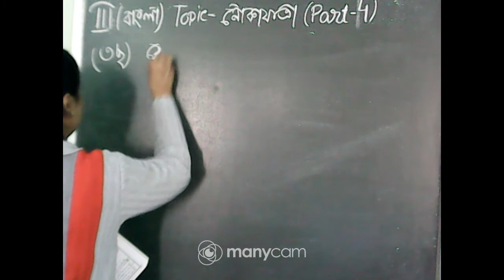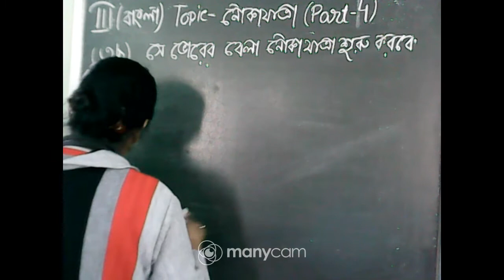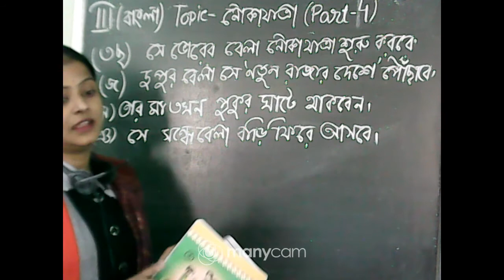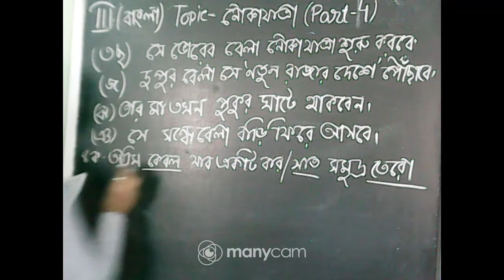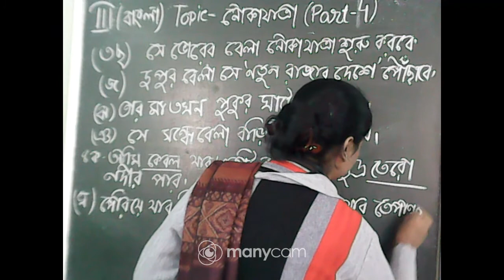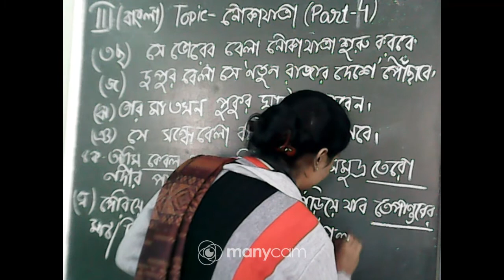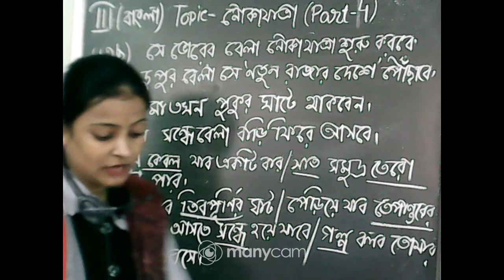CLASS III BENGALI (TOPIC : নৌকাযাত্রা, Part 4)